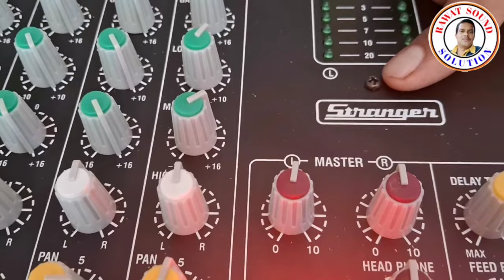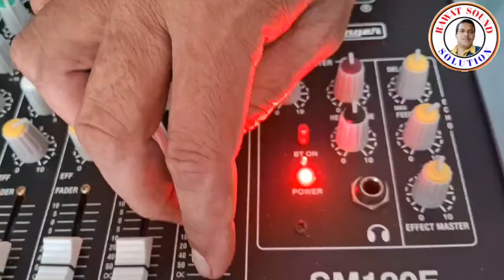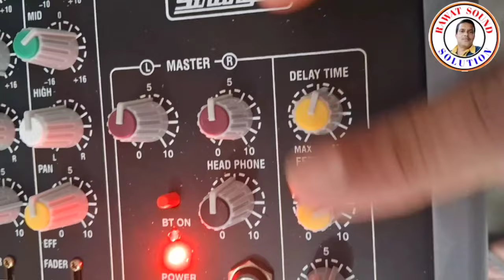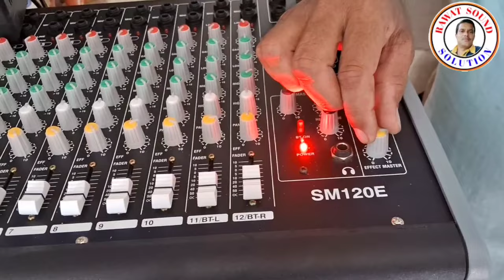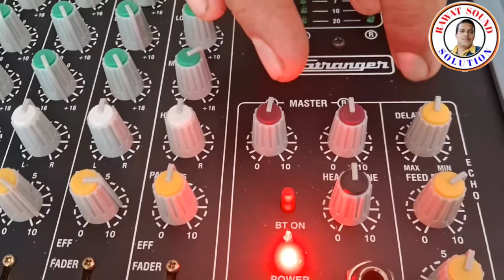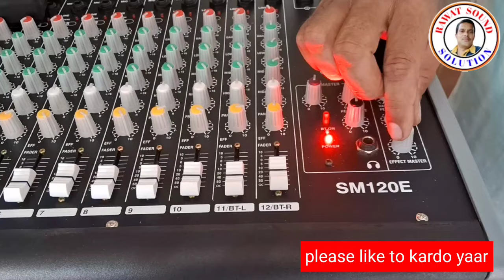स्ट्रेंजर मिक्सर 120ऐसे सेट करें.sm120e.strenger mixer ecko setting kaise karen .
स्ट्रेंजर मिक्सर 102 ऐसे सेट करें.sm102e.strenger mixer ecko setting kaise karen .